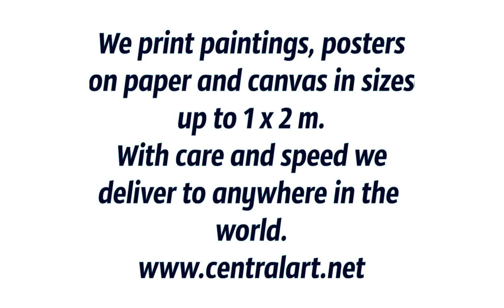SAMI WORLD OF JOHAN TIRÉN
No  one has presented the world and the plight of the Sami people like the Swedish painter Johan Tirén (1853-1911). His wonderful art not only show the majestic and dramatic nature of the Northland, but also visualize the fascinating life and culture of its Sami inhabitants, including daily chores, reindeer herding and hunting.